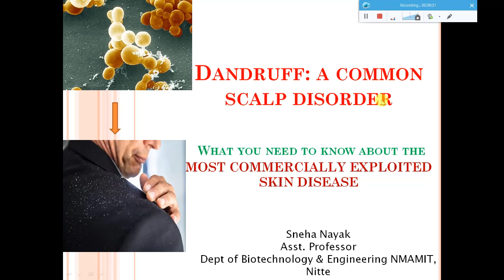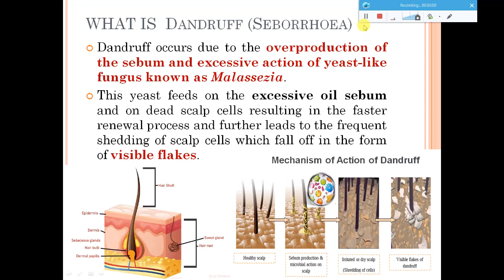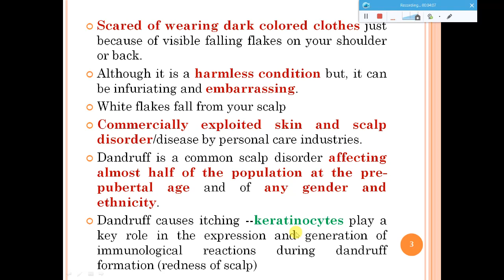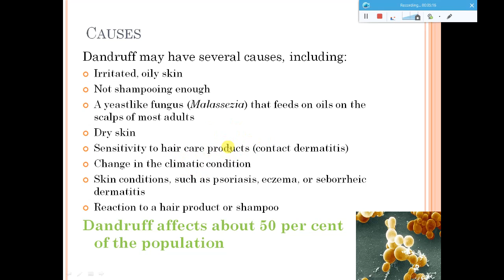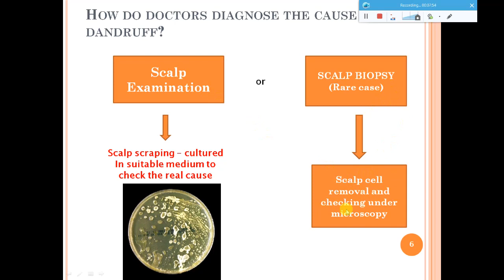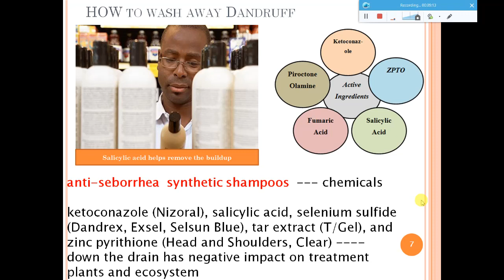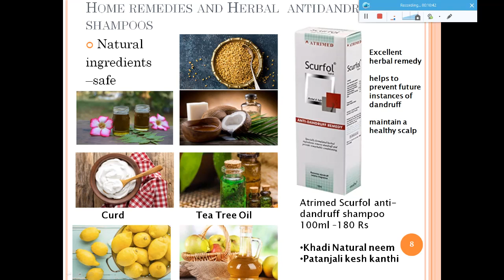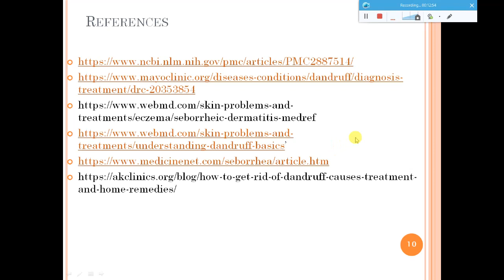Dandruff: A common Scalp Disorder: Sneha Nayak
Dandruff is a common scalp condition caused by excessive sebum production and the activities of a yeast-like fungus known as Malassezia spp. This yeast feeds on excess oil sebum and dead scalp cells, speeding up the renewal process and causing frequent shedding of scalp cells, which fall off in the form of visible flakes. The video discusses the origins and symptoms of dandruff, when to see a dermatologist, diagnostic choices, and how to avoid dandruff using home remedies and herbal therapy approaches. Focus on maintaining a clean scalp to reduce these scalp diseases. Make sure you're using the proper shampoo for your hair type, and don't leave your hair oily overnight.